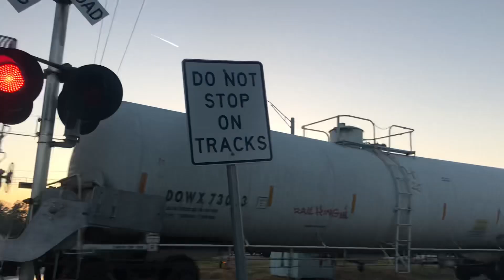UP 6870 P3 Leads Manifest Magnolia,Tx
UP 6870 P3
UP 5291
UP 4243
UP 5381